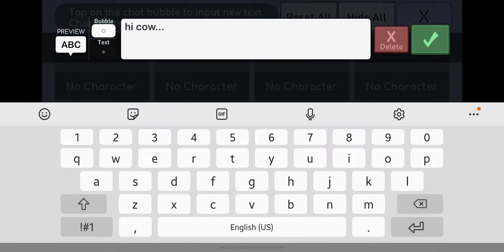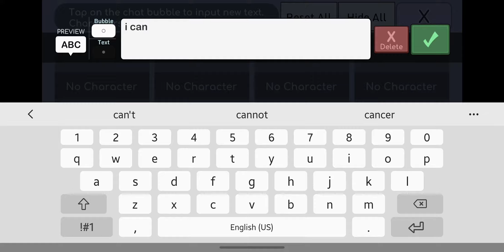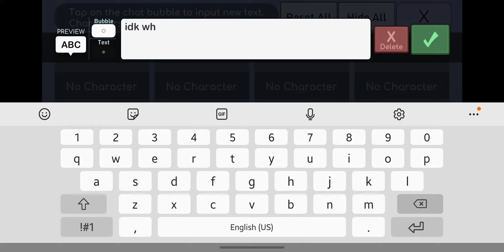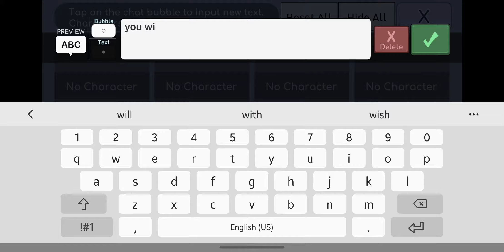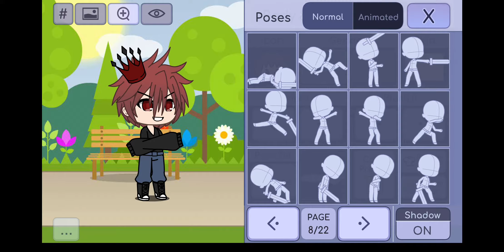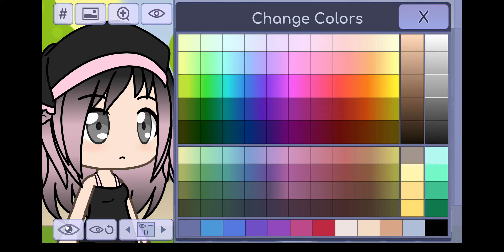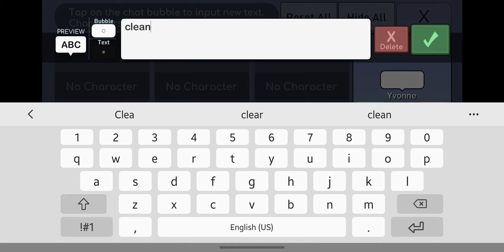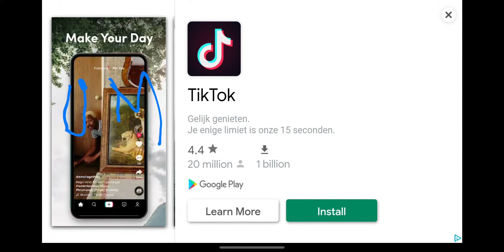Beautiful girl-Gacha life-movie-XxunicornXx